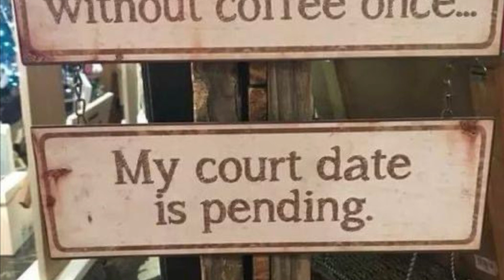Caffeine with CJ-Friday Eve